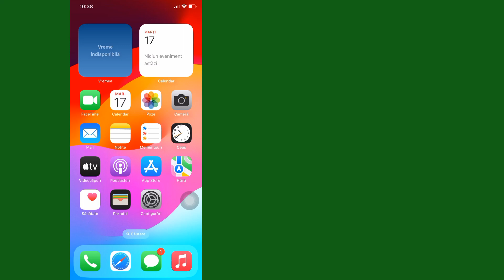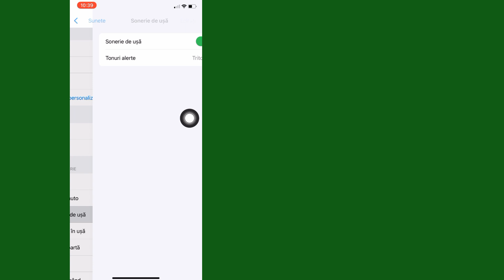Cum să utilizați Recunoașterea sunetului pe iPhone sau iPad - cea mai bună soluție pentru iPhone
În acest videoclip, activați Recunoașterea sunetului pentru a primi notificări când iPhone-ul sau iPad-ul detectează anumite sunete, cum ar fi o sonerie sau lătratul unui câine.  Pentru a afla mai multe despre acest subiect, accesați articolul următor.  Recunoașteți sunete folosind iPhone